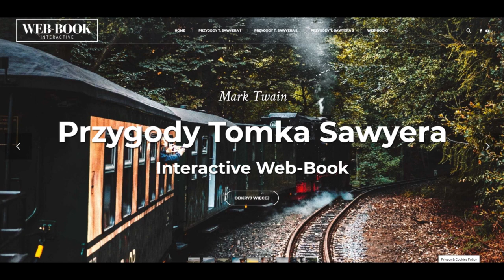Przygody Tomka Sawyera (rozdz. 26)